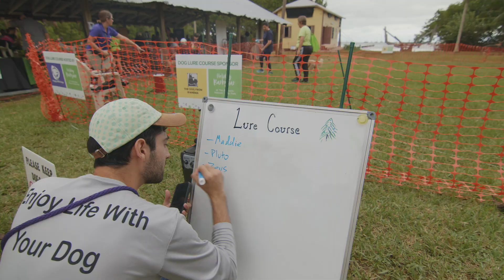Holiday Barkzaar at The Barnacle!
🎄🐾 The Holiday Barkzaar at the beautiful Barnacle Historic State Park was a paw-some success! On Saturday, November 18th, families and their furry friends came together for a fun-filled day of holiday shopping, dog-friendly activities, and live music—all while supporting Paw Patrol Animal Rescue and the park.

The event kicked off at 11:00 AM with local pet vendors offering fresh food, treats, collars, and clothes for both pets and humans alike. The highlight of the day was the arrival of Santa Paws at 1:30 PM in his festive tropical suit, posing for holiday portraits with pups and their families.

Throughout the day, dogs enjoyed the Happy with Dogs lure course, the Off-Leash Dog Fun Zone, and delicious refreshments from local vendors, Unseen Creatures Brewery, and Tito’s Handmade Vodka. Live music by Marco Barrios set the tone for a joyful atmosphere, and raffle prizes were awarded hourly.

It was an unforgettable day of holiday cheer, bay breezes, and wagging tails—all for a great cause. Attendees left with memories, gifts, and a feeling of community.

Thank you to everyone who joined us! Be sure to join us again next year for another fun day at the Holiday Barkzaar on November 10, 2024! 🐶🎅🎁